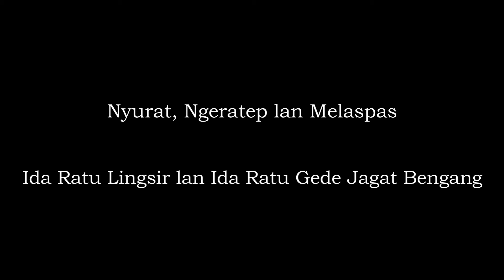Pemelaspasan Ida Ratu Lingsir lan Ratu Gede Jagat Bengang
Sebuah prosesi melaspas yang diawali dengan Nyurat, Ngeratep dan melapas Arca Lingga Ida Sesuhunan berupa dua buah barong yang salah satunya sangat unik dan hanya dapat ditemukan di Banjar Bengang Desa Penjioan Tembuku Bangli.

Silahkan like jika kalian suka, share apabila merasa  video ini bermanfaat, memberikan informasi dan hiburan. Silahkan dislike bila tidak suka, silahkan berikan komentar dan kritikan yang membangun untuk kebaikan channel ini di tahun tahun yang akan datang.

Sekali lagi terima kasih dan selamat menonton.